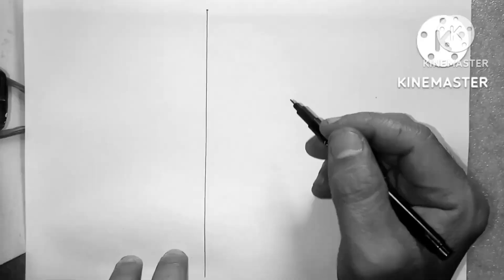วาดรูปลูฟี่เกียร์ R จากเรื่องวันพีซ Draw Luffy Gear R From One Piece